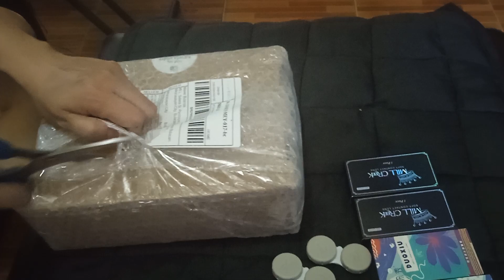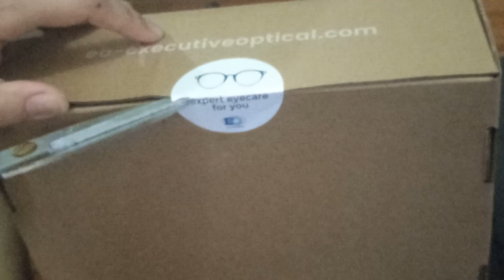unboxing contact lens by shoppe